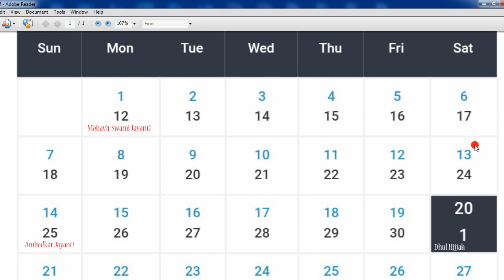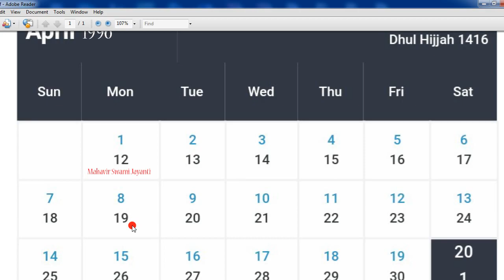1996 Calendar | April Month 1996 Calendar | English Urdu Calendar | अप्रैल माहिना 1996 कैलेंडर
1996 Calendar | April Month 1996 Calendar | English Urdu Calendar | अप्रैल माहिना 1996 कैलेंडर